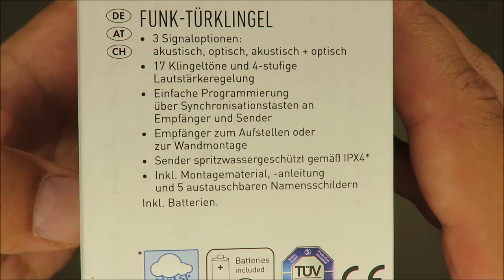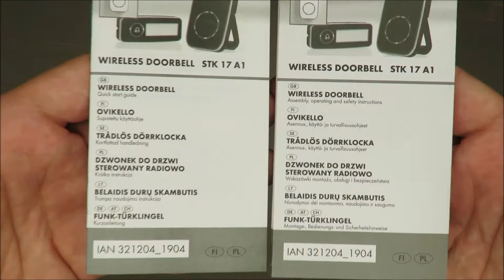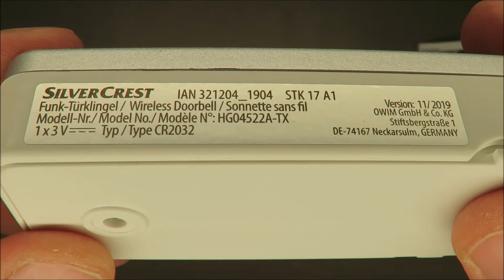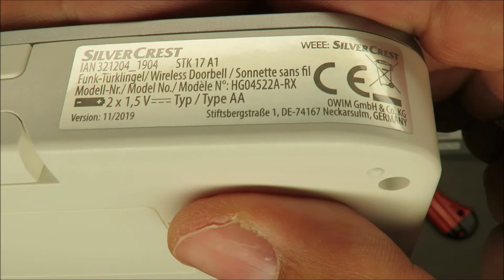SilverCrest Wireless Doorbell STK 17 A1 UNBOXING (Lidl IPX4 17 chimes 3 signal)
Wireless Doorbell
IAN: 321204

Features
Wireless Doorbell
3 signal options: acoustic, visual, acoustic + visual
17 chimes and 4 volume settings
Easy to program using syncing button on the receiver and transmitter
Free-standing or wall-mountable receiver
Transmitter splashproof as per IPX4*